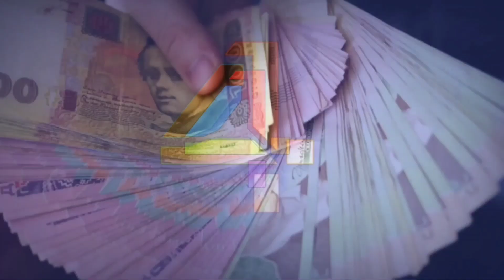Suami Jadi Kapolres Rumah Dinas Uut Permatasari Viral Di Media Sosial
Berit4u Tv - Suami Uut Permatasari AKBP Tri Gofarudin Pulungan resmi menjabat sebagai Kapolres Gowa.

Dalam unggahan di laman Instagram, rumah dinas Uut terlihat sangat sederhana dan jauh dari kesan mewah.

Uut juga berpose bersama putranya sembari menuliskan keterangan bahwa ia telah tinggal selama satu tahun lebih di rumah dinas tersebut.

"Tak terasa sudah 13 bulan kami tinggal di UB 130 lembang,dalam rangka mendampingi suami yang berdinas di Sespim Lemdiklat Polri. Alhamdulillah, wasyukurillah. UB yg memberikan kenyamanan, ketenangan dan keberkahan.

Terimakasih UB 130,kami pamit dan kami akan selalu merindukanmu," tulis Uut menuliskan salam perpisahan pada rumah dinas lamanya.

Unggahan Uut pun menuai komentar dari netizen dan rekan artis yang mendoakan agar suami Uut bisa mengemban tugas yang baru.

"Sehat2 Bahagia Selalu Mbak Cantik dan Keluarga," komentar Fitri Carline.

"Selamat ya atas projab Kapolres ya ibu ketua cabang...sukses amanah inshaa allah berkah manfaaat utk orang banyak...," sambung komentar dari netizen.

"Hebatnya mbak uut artis tapi mau mendampingi abdi negara dlm kesederhanaan," timpal lainnya.

Uut Permatasari dan AKBP Tri Goffarudin resmi menikah pada 16 Februari 2015 silam di Masjid Agung Al Akbar.

Satu tahun usai pernikahannya, Uut dikaruniai seorang anak lelaki bernama Rafif Athallah Pulungan.